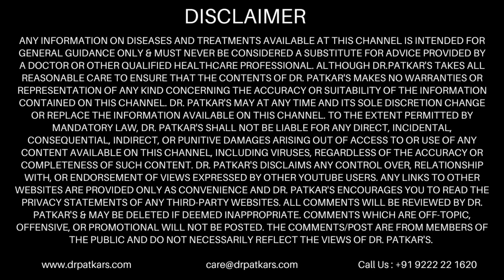How to Boost Energy Naturally? Dr. Sunil Patel Shares Experience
Dr. Sunil Patel shares the experience of his father. How his father boosted energy naturally with Dr. Patkar's Coconut Water Powder and Concentrated Mineral Drops (CMD). Dr. Sunil Patel's Father was suffering from different issues like Blood pressure, Pain, Low energy, etc. but after using Dr. Patkar's Products regularly his father got amazing results. Let's see How to Boost Energy Naturally?

CMD Drops

Coconut Water Powder